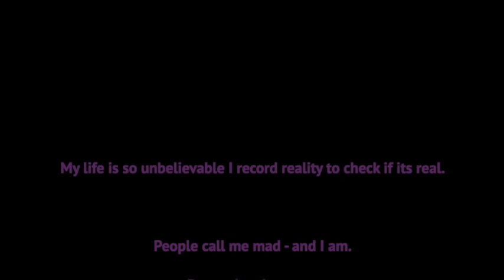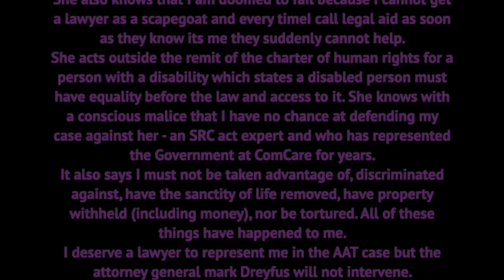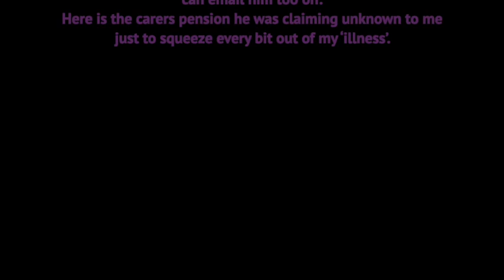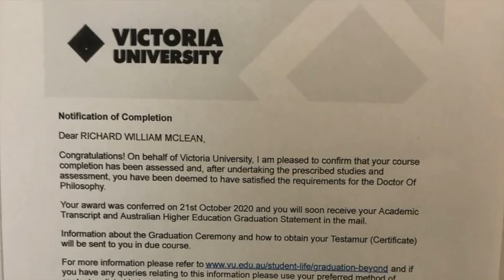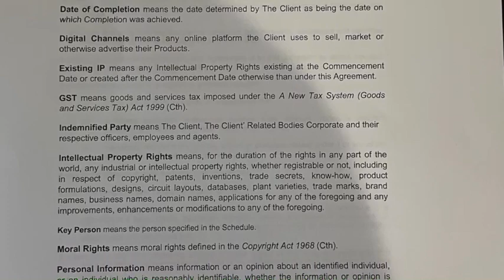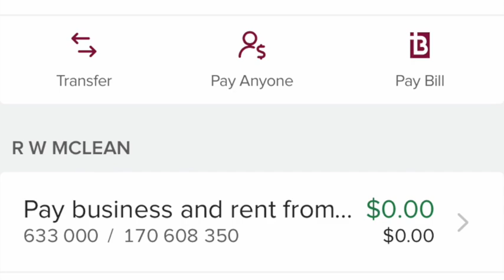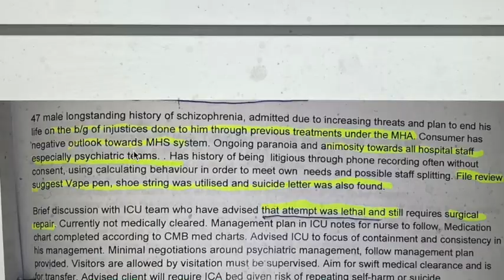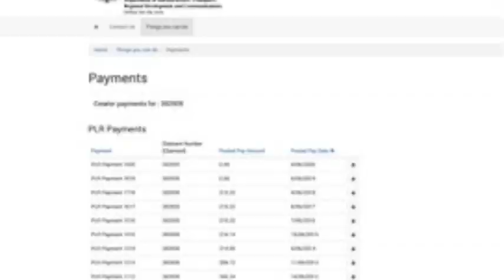Dr. Rich Mclean @ Family Violence is not ok The PM emboldens my injustice